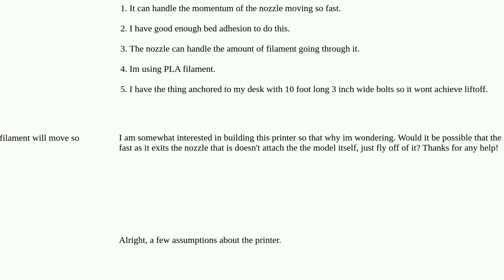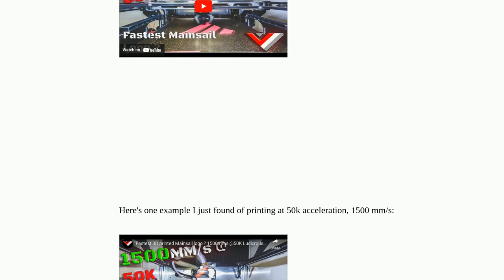If you had good enough motors could you print at 1000 mm/s with good quality?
A special thanks goes out to the community

  speed diy-3d-printer